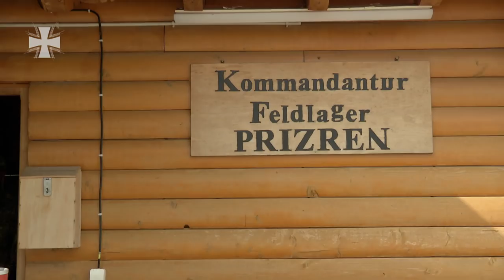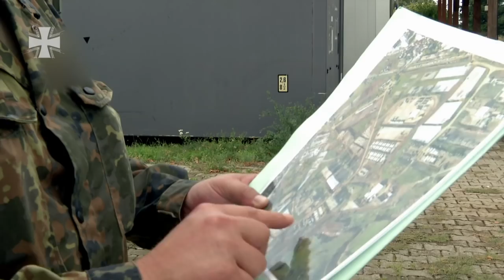KFOR-Einsatz: Rundgang durchs Lager Prizren - Bundeswehr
Für Oberstabsfeldwebel Jens G. ist es nicht der erste Einsatz auf dem Balkan. Insgesamt viermal war er schon in der Region, dreimal davon im KFOR-Kontingent.  Aktuell ist er als Feldlager-Feldwebel eingesetzt. Neue militärische Führer und Nachfolgekontingente weist er ins Lager ein. Das ist ein Teil seiner Aufgaben in der Feldlager-Kommandantur. Inzwischen kennt er jeden Punkt im Lager und kann auch Geschichtliches erzählen. Persönliches Highlight für ihn war der Blick auf Original-Drehorte der „Winnetou“-Filme“. Ob dieser Einsatz in der Kommandantur sein letzter bei KFOR ist, steht noch nicht ganz fest.  Erst im Juni 2017 verlängerte der Deutsche Bundestag das Mandat. Und  auch wenn die Obergrenze aktuell nur noch bei 800 Soldaten liegt, ist der Einsatz der KFOR-Truppe wesentlicher Bestandteil zur Stabilität im Lande.

11/2017
17E26302